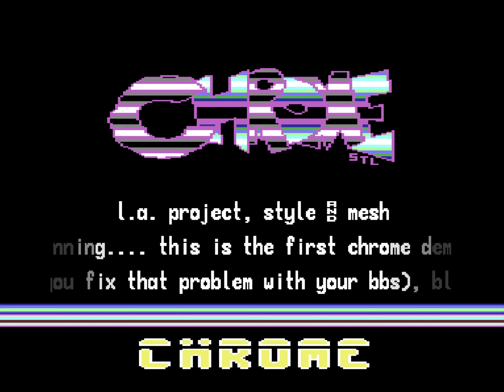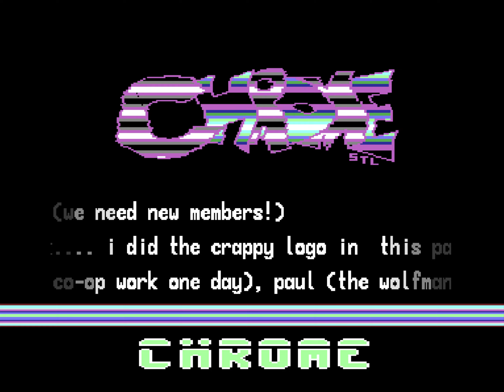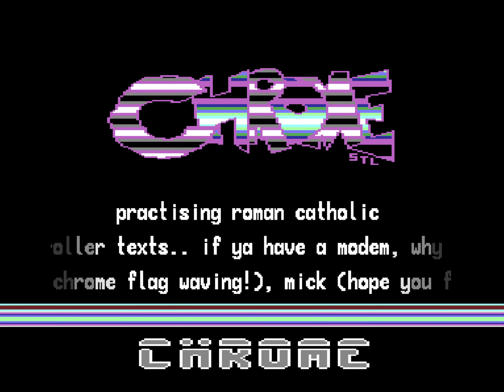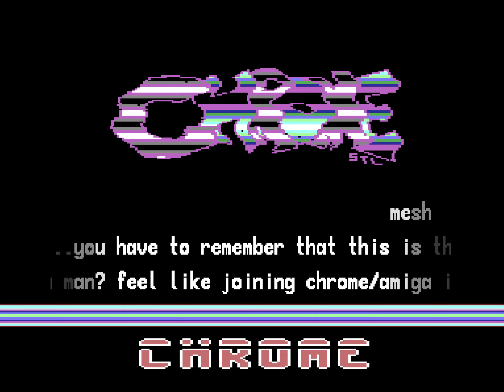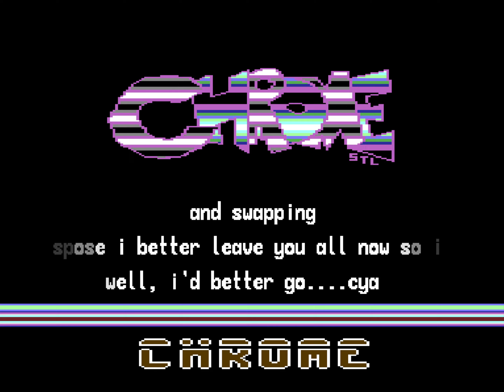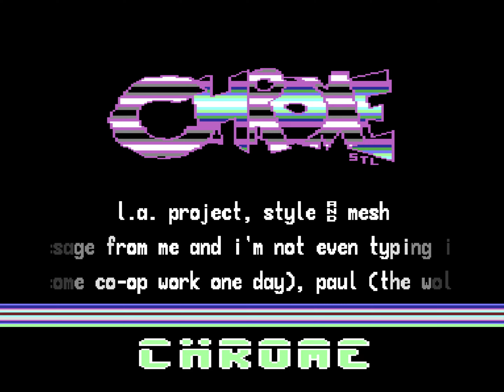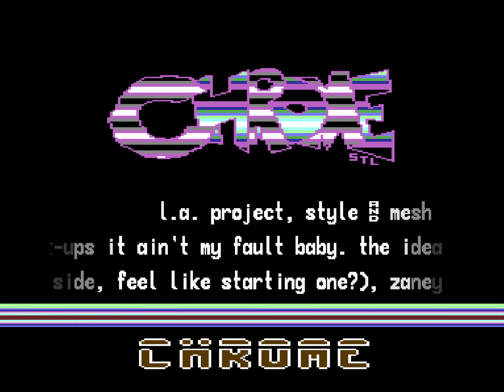C64 Demo -Genesis [1992] by Chrome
I like the great Chrome logo on this release. Music rules. I think its called Suggurat Hora or something like that.

---Chapter
0:00 Part 1
8:12 Part 2